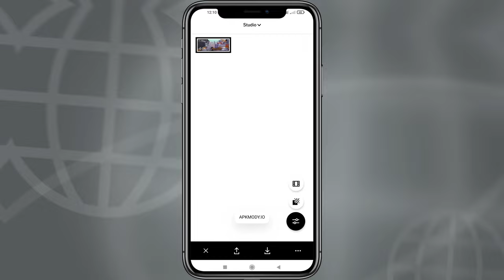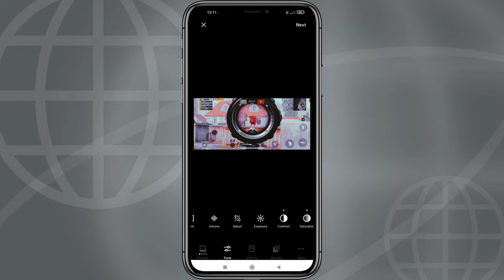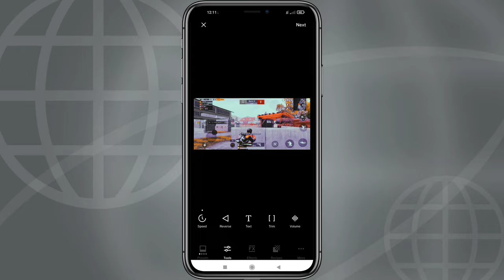Smooth Slow Motion | Pubg video editing.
Super Slow Motion Pubg video editing